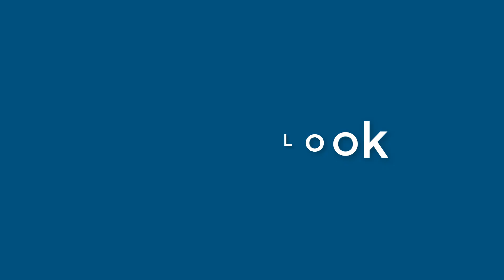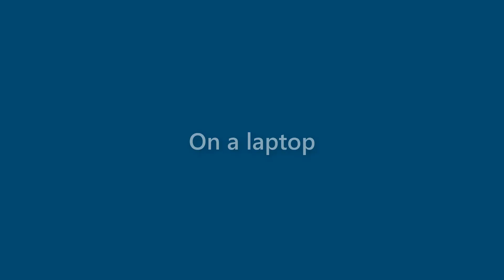Alexandria Cain - appearance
Name Look - Alexandria Cain - appearance. In this video we present "Alexandria Cain" name look and feel in various scenarios.
This video will cover:
How does "Alexandria Cain" look as a personal letterhead?
How does "Alexandria Cain" look on a business card?
How does "Alexandria Cain" look on a computer/laptop screen?
How does "Alexandria Cain" look with different background colors?
How does "Alexandria Cain" look with various fonts?